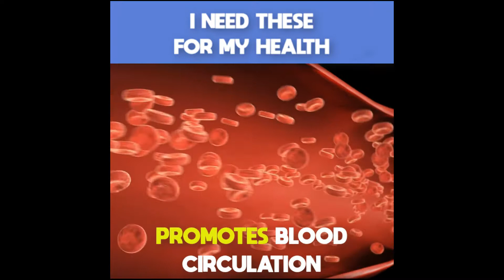STOP!?? Feeling stressed & tired? Do You Need A Feet Massage?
Magnetic Step

These acupressure insoles will make every step a soothing feet massage! ??

?? Help reduce stress
?? Help relieve back pain & sore feet
?? Increase energy

“Since I have these insoles, I can walk a little longer, my back pain has reduced significantly, and my feet enjoy a relaxing massage with every step!” ?

HEADLINE: ?? Discover how millions are improving their health just by putting an insole in their shoes??

NEED A REST FOR YOUR FEET?
Discover How To Sooth Your Feet While Improving Your Overall Body Wellness
THE PERFECT SOLUTION TO RECOVER YOUR BODY WELLNESS IS HERE

We work overtime and are constantly on the go. We deal with tired limbs, sore backs, aches, pains.
But most of us neglect our feet...
That's why we've created MAGNETICSTEP to help you get through the pain and keep looking ahead.
MAGNETICSTEP combine the effective ancient acupuncture reflexology therapy with the modern engineer.
MAGNETICSTEP delivers FULL-BODY relief by stimulating more than 200,000 nerve endings per sole.
Delivers revitalizing foot massage with every step you take.

Magnetic foot massage: Massages your feet all the time by stimulating the soles of the feet. Relieve body pain and tension. Weaken fat cells in the body. Walkthrough the magnetic insole to lose weight.

Pain relief: Our unique magnet massage technology promotes blood circulation and helps relieve plantar fasciitis, chronic pain, muscle tension, and stubborn knots.

High-quality materials: Made of high-quality medical silicone, durable, non-toxic, soft and comfortable, breathable.

Unique design: Features 8 magnet massage key areas. The shock-absorbing magnet technology is designed to massage your feet by stimulating the reflection points. The raised area of the massage insole provides arch support.

Suitable size: Insoles can be cut to change size. Easy to cut and fits your feet.

MAGNETICSTEP has eight scientifically designed magnets, which correspond to the important acupuncture points of the footsteps. It brings a slight pain and promotes blood circulation and increases metabolism through pressing. Heel stickers protect your heels from blisters.

Wearing shoe pad: Eliminate foot acid, foot distension, foot cold, eliminate fatigue, improve sleep quality, moisturize the skin and keep healthy, promote metabolism in the body and maintain youthful vitality.

Acupressure,
Traditional Chinese medicine,
Wellness (alternative medicine),
Quality of life,
Massage,